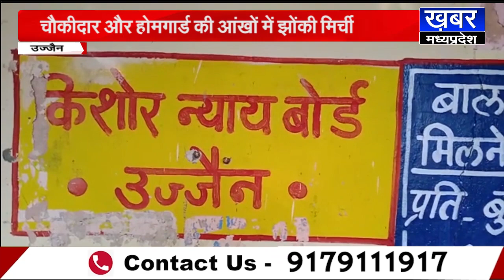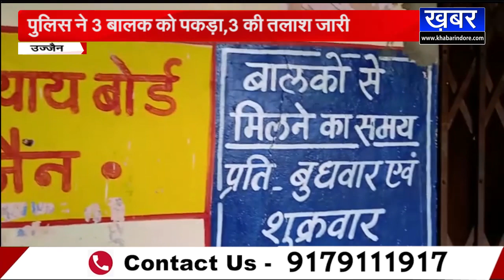UJJAIN - चौकीदार और होमगार्ड की आंखों में झोंकी मिर्ची,बाल सुधार गृह से 6 बच्चे भागे